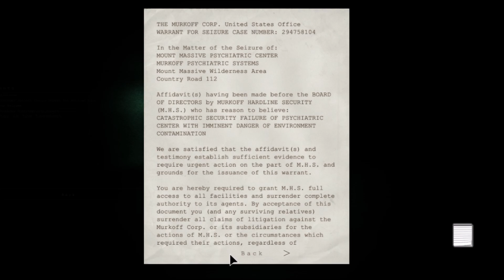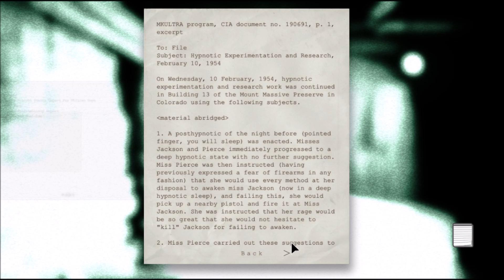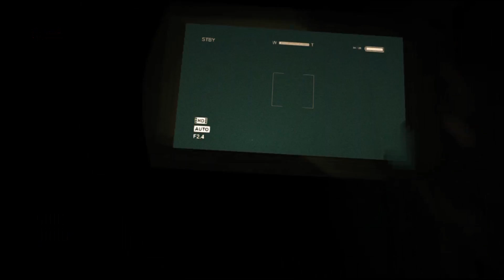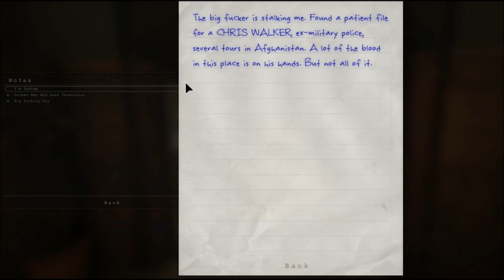JDEME SE PODÍVAT DO SKLEPA ... Outlast #2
Vítejte tady u druhého dílu z naší hororové série Outlast! Dnešní díl bude nad míru zajímavý, protože v něm bude tma jako o závod .. a taky budeme běhat jako o závod .. :D Jen se hezky podívejte! :)